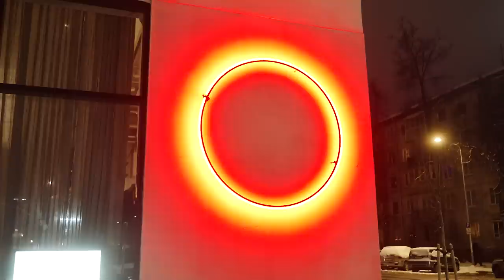Kasdienybės herojai. Kodėl Aušra Delval sugrįžo iš milijonierių salos ir kas ta buities analitikė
Trečiakart už prancūzo Aime Delval ištekėjusi dizainerė Aušra Delval - apie gyvenimą šv. Bartolomėjaus saloje, esančioje Karibų jūros regione. Kodėl ten gali patekti tik išrinktieji, ir ar tikrai vilos nuoma savaitei atsieina iki 400 tūkst. eurų?

„Toje saloje moterys išsitraukia visus savo briliantus. O vilų durys yra nerakinamos“, - sako pašnekovė. - O man reikia prabangos, gausos.“

Tačiau kas nutiko, kad žinoma dizainerė vis dėlto grįžo į Vilnių? Ar tikrai prancūzai - ypatingi vyrai, užkeliantys moterį ant pjedestalo? Kaip jai pavyko laimėti teismą prieš dukros tėvą švedą? Ir ką dizainerei reiškia tvariai sutikti šventes?

Kita tema: buities analitikė Dalia Mauricaitė - Kalinauskienė - kaip nevartojimo filosofija jai padėjo sukurti ne vieną sėkmingą verslą? Ar tikrai įmanoma gyventi darant tik tai, ką nori? Ir kaip sutikti šventes neperkant beveik nieko?

Projektas „Tvari Lietuva“ gruodžio mėnesį paskyrė tvarių švenčių temai, o mūsų laidos herojų patarimai bus tikrai labai netikėti.